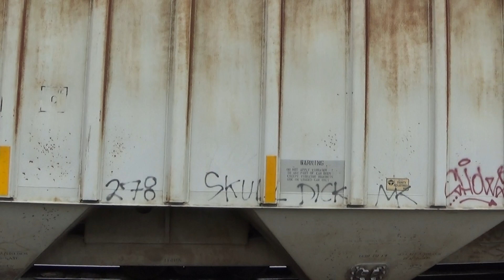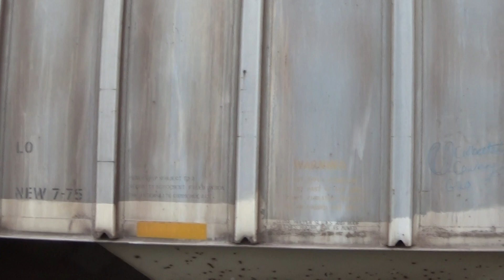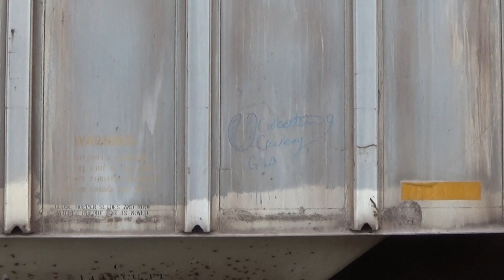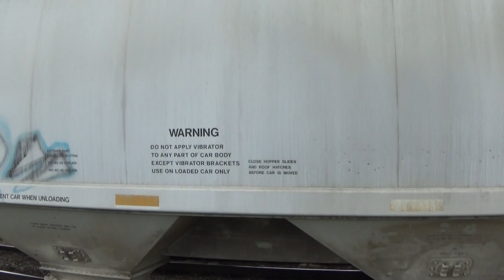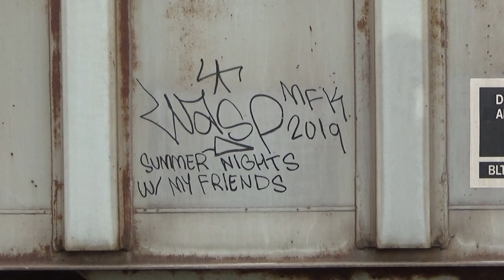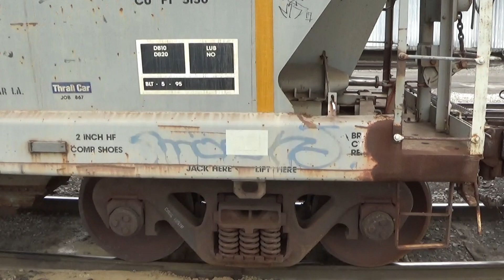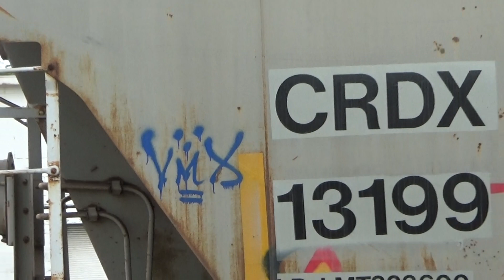Train Graffiti Up Close